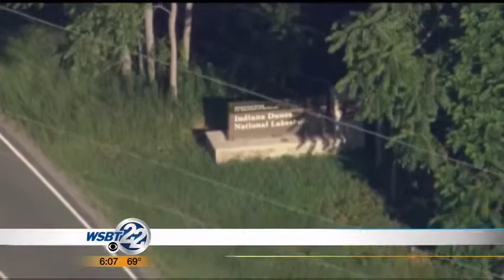Ghost forests: What it could mean for Indiana's dunes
Mount Baldy in Michigan City is still closed two years after a sinkhole buried a little boy. Researchers have been looking for more holes. _________________